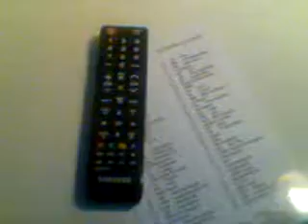14. REND A BOYS OR BIKES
Broom service. I can dust your room with my broom. No strings or tangas attached!

Taken From: The Santa Monica pacific pacifist. A Goldwyn Thatcher Production.

(By courtesy of Zep Tepi AB and the Dolph Sinding Sister Association Ltd.)